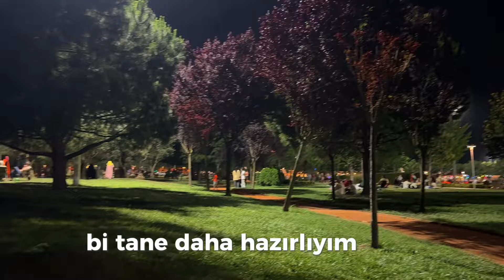Bursa Çalı Piknik Alanı ve Hüdavendigar Parkı/ Çalı Göletine Nasıl Gidemiyoruz